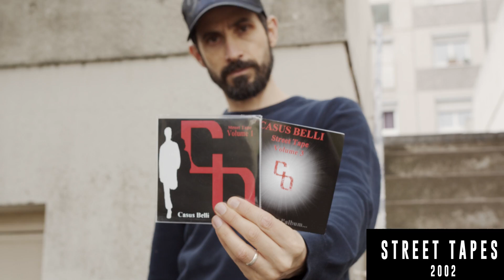CASUS BELLI - LE C LE B - (Lost-Tape)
Titre : LE C LE B

Série : LOST TAPE

Météo : Apaisante

Mood : Petit Flash back, retour en arrière pour mieux repartir

Plutôt que de les garder dans l'ordinateur on a décidé de partager ces titres inédits de l'artiste.

La série s"appelle "Lost Tape"

Auteur : Casus Belli

Compositeur : Alex Seewald

Arrangeur, réalisation, mix, Master : Casus

Enregistrement voix : Studio "La Casbah"

Réalisateur : CamiCaz

Caméraman : Ilianovitch

Single Dispo sur toutes les Plateformes